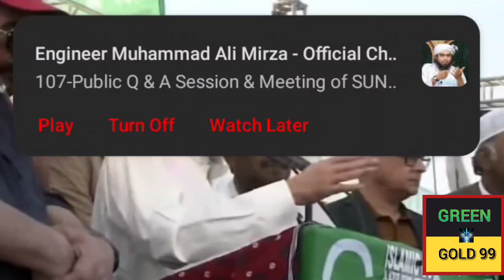pir pagra speech election 2024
pir pagra speech election 2024@GreenGold99